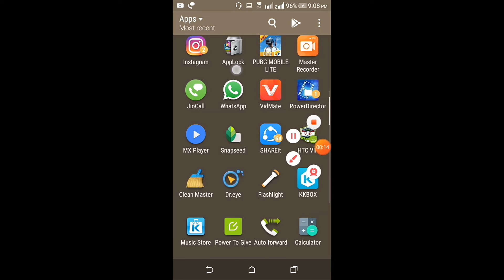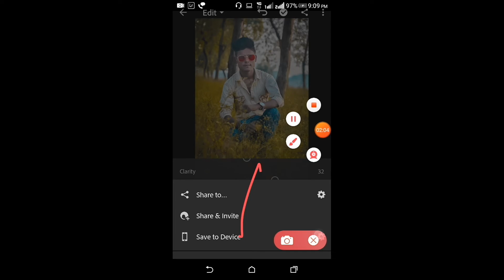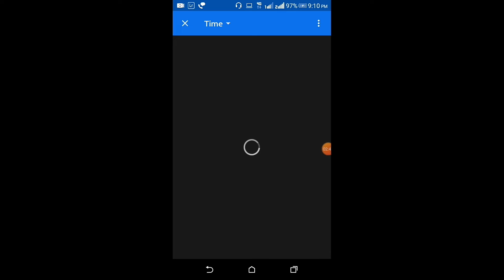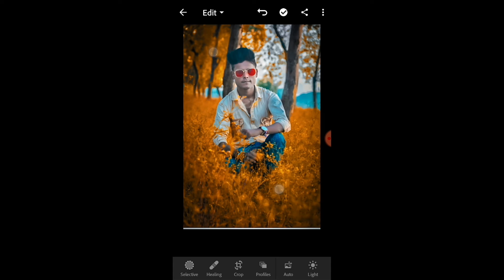read kare Lightroom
Lightroom se Background ko read kare